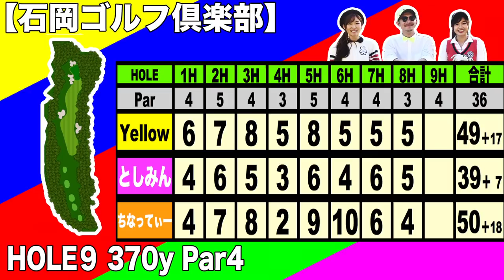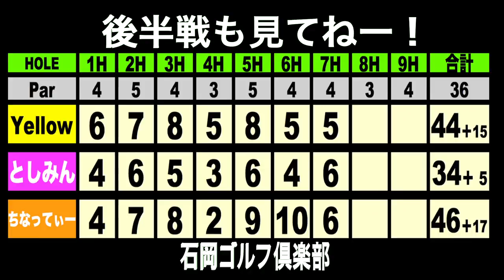【高橋としみ】 【美波千夏】100切りご褒美SP⑤前半ラストスパートで悪戦苦闘の巻石岡ゴルフ倶楽部HOLE８-９ 【恵比寿ゴルフレンジャー】